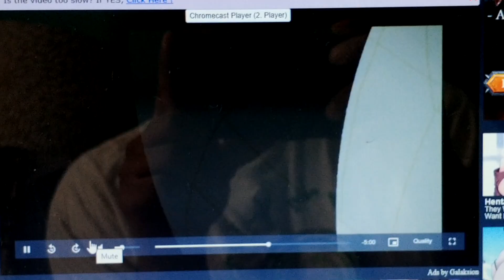cartoon vomit 6